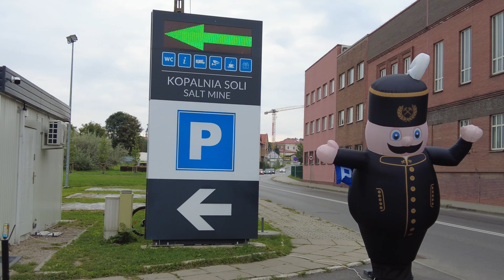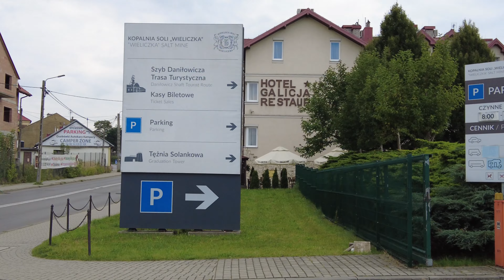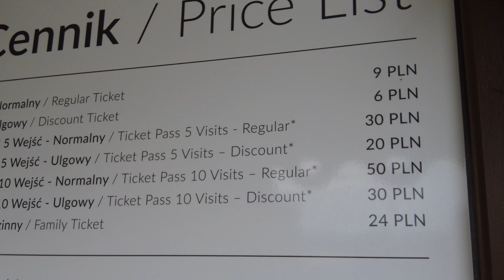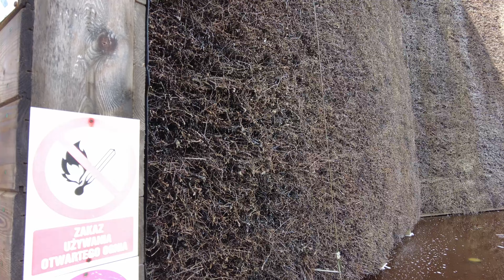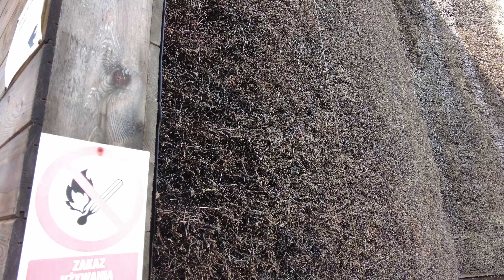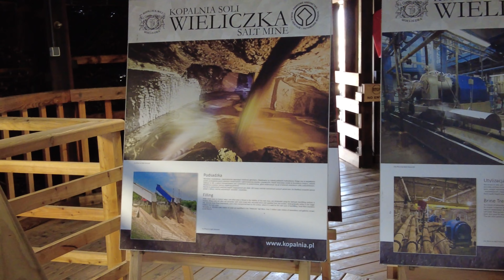Eastern Europe trip part-18. Graduation Tower & attractions near a salt mine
The graduation tower measures 7,500 square meters of surface area and an additional element prepared for those visiting the facility is the 22-meter high observation tower from which one can admire the panorama of the park and mine shafts. Come to the Graduation Tower, take a deep breath and experience the healing, preventive and relaxing properties of this form of rest